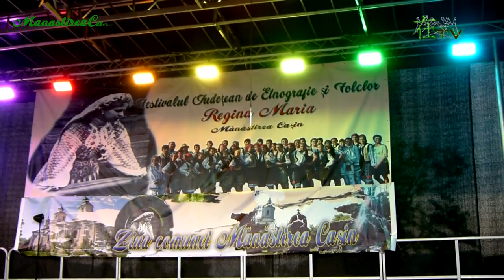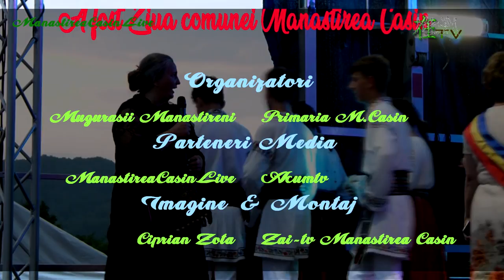MugurasiiManastireni la Ziua comunei Manastirea Casin | Partea 3